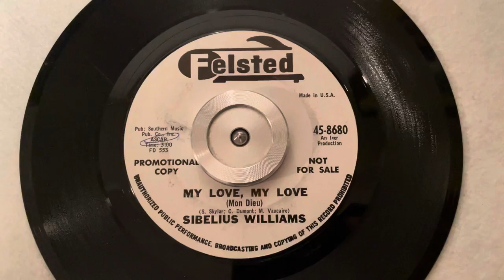“My Love, My Love” Sibelius Williams - Felsted 45-8680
Sibelius Williams
Felsted 45-8680